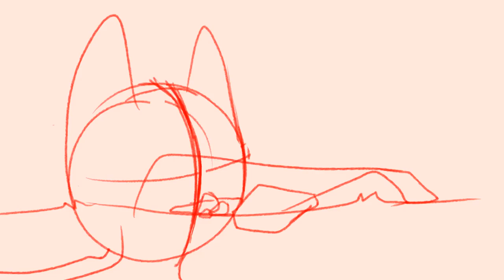Animation | Warriors | Ivypool | WIP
Just a small movement animation of Ivypool, planning on finishing this. No music yet but might add some later

What I used:
XP-Pen Artist 12 Pro (Screen tablet)
Krita (Art program)